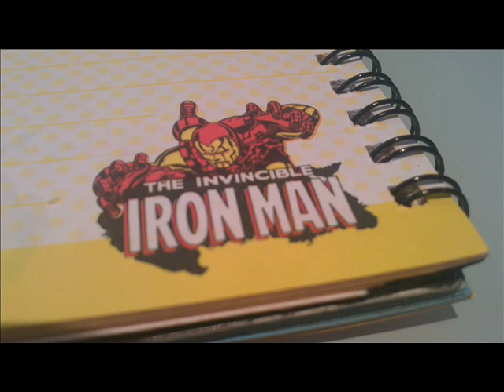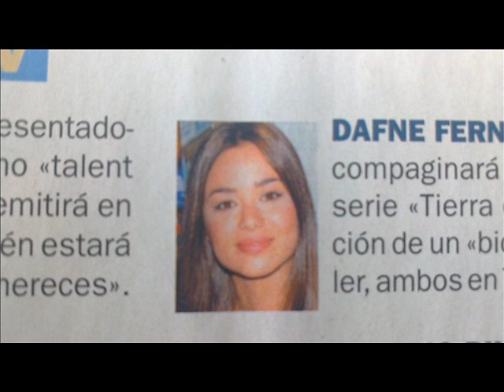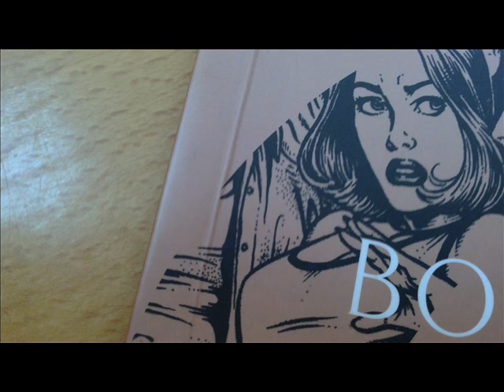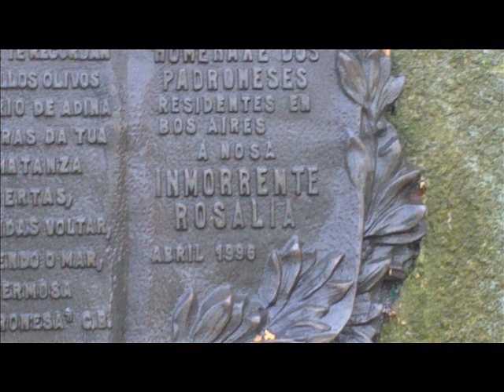THE POLICE / Lovewish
Love. Emma Thompson, as Jane Austen's Elinor Dashwood, says it is bewitching to think that one's happiness depends on a single person.

There is some truth in that. Here are photos I've taken of persons, animals, places and things that have bewitched me recently, with the music of my adored favorite band The Police playing live in Germany in 1979.

1. Serena Williams
2. Vicente Del Bosque and Iker Casillas
3. Jeff Bridges and Penélope Cruz
4. Galician actor
5. lovely blonde, just glimpsed
6. Noia writers Ramón Carredano and Agustín Agra
7. Rianxo church
8. Rianxo theater troupe Airiños
9. hero
10. gift bag reflections
11. Derby café, Compostela
12. things one regrets when dying
13. David Villa, comforted by superstar pals
14. monkey clinging successfully to life
15. lovely actress Dafne Fernández
16. actress Silvia Molina
17. Beatriz Montañez
18. furry model
19. funny graffitti in a hospital bathroom: "what a shitty bathroom, my knees hit the door"
20. plastic cup snowman
21. red-headed siren
22. fave dance club Sónar, in Santiago de Compostela
23. Elvis
24. Taragoña couple with first Galician newborn in 2012 Amaro
25. amiable blonde
26. Emma Heming
27. Curota mountain
28. Boiro girl Paula with her parents (250,000 euros are needed for her operation in Germany, so she can walk)
29. Andalusian rocker Poncho K in benefit concert for Paula, with Pobra band Forraje
30. Haruki Murakami book (I've read half of it and it is brilliant - love the Russian surprise!)
31. sexy girl 1
32. sexy girl 2
33. Padrón: old Roman bridge
34. Padrón: Carmen church
35. monument to poet Rosalía de Castro
36. very glamorous model
37. one of my favorite home-recorded cassettes